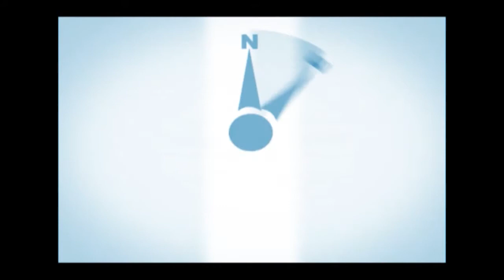Panorama La Rioja 127